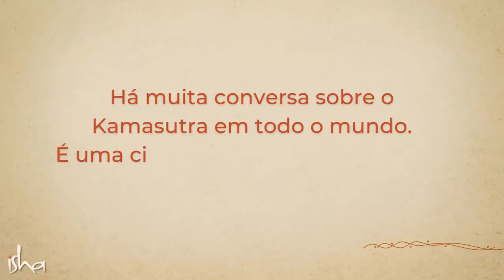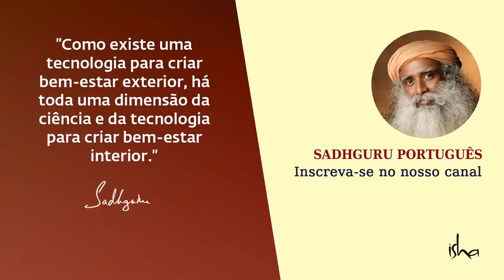Kamasutra é Pornografia? | Sadhguru Português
Sadhguru responde sobre o Kamasutra e sua concepção errônea como pornografia, e explica que a Índia era uma cultura sem moralidade. A sexualidade era apenas outro aspecto da vida, e o Kamasutra não foi escrito como pornografia, mas sim como um livro sobre sexualidade.